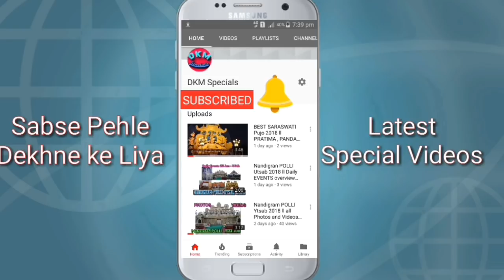HALDIA MELA 2018 ll Short View ll Programme List l Photos and Videos l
HALDIA MELA 2018 as  Short View and Programme List , Photos and Videos .SATISH CHANDRA TRADE CENTRE, SANGHATI MAIDAN, RANICHAK, HALDIA. purba medinipur.WB. India...